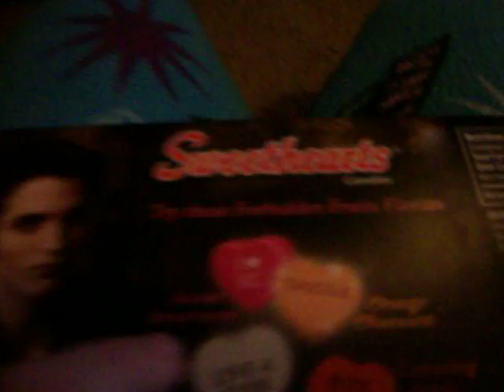What I got for Valentine's Day